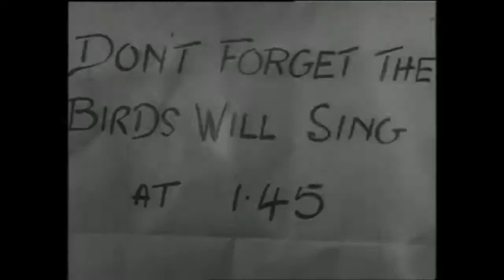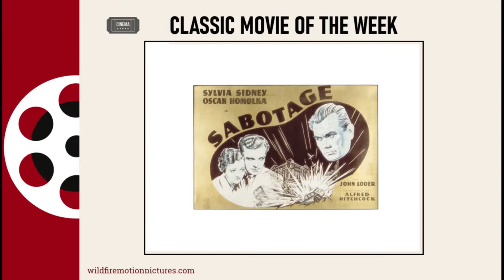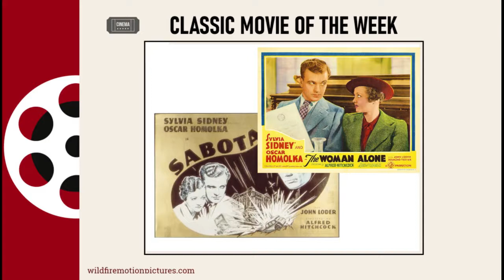Classic Movie of the Week: Sabotage (1936)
Sabotage (1936), Director: Alfred Hitchcock
Stars: Sylvia Sidney, Oskar Homolka, Desmond Tester